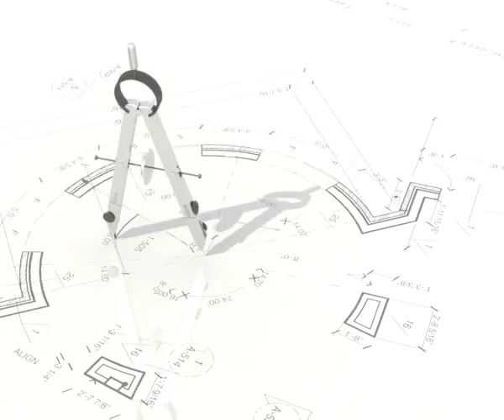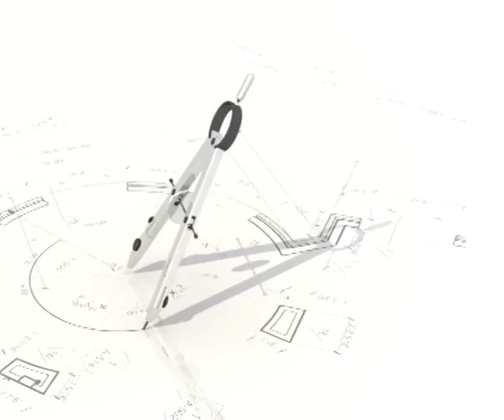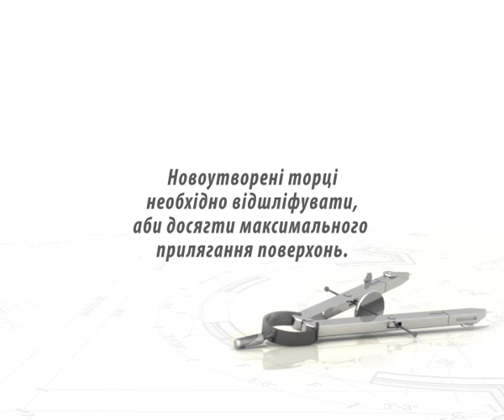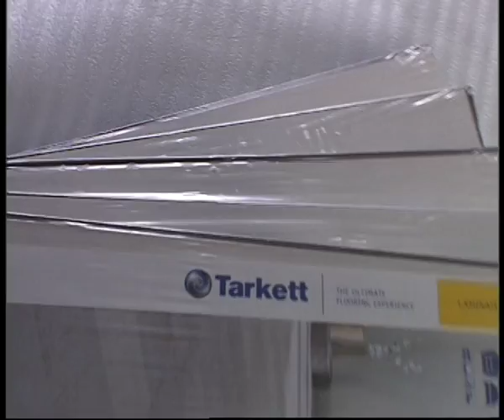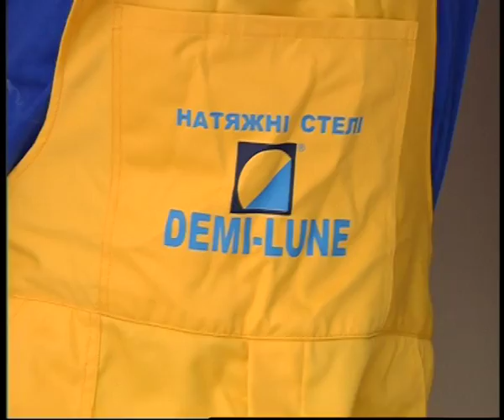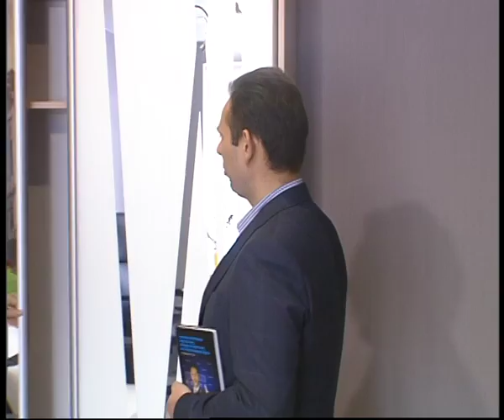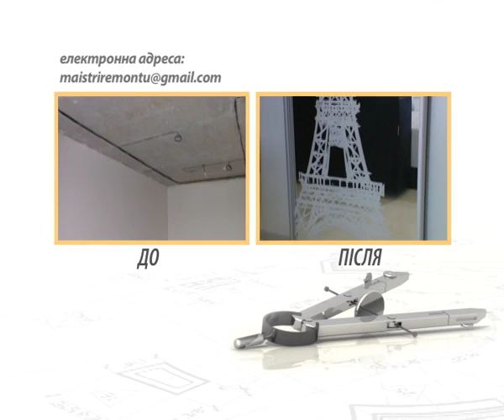програма "Майстри ремонту" - Ефір 19.03.2016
Український ремонтний проект "Майстри ремонту". Програма виходить на 5-каналі об 11:30 щосуботи.
Виробництво продакшену "Файно компани"